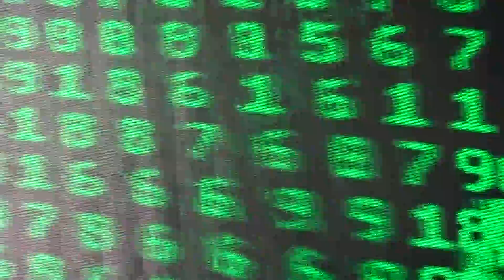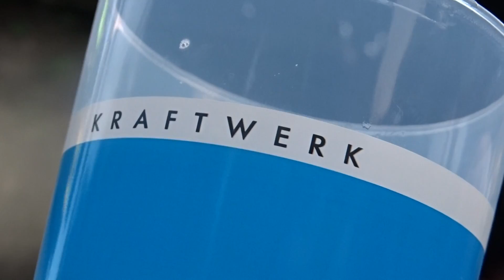Kraftwerk - Nummern / Computerwelt - Live @ Ehrenhof, Düsseldorf - 07/2017